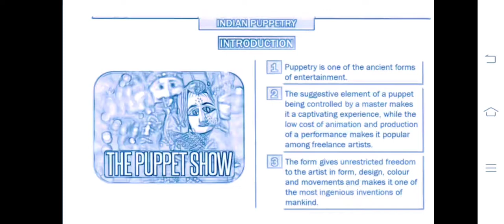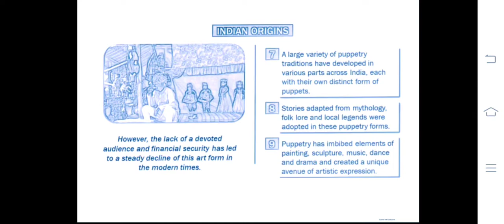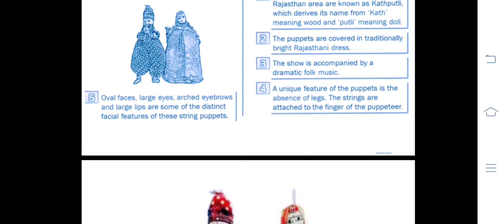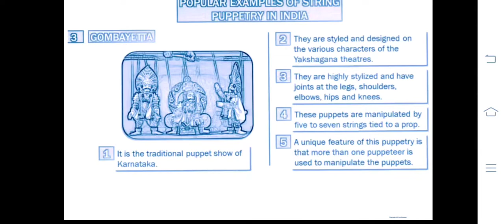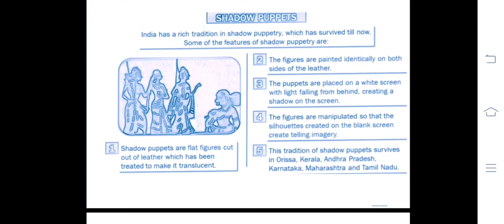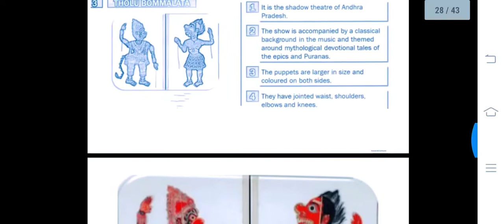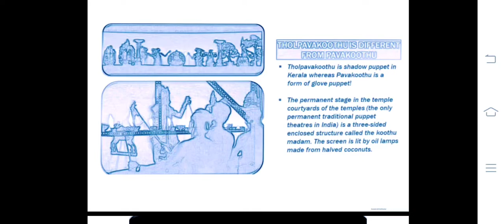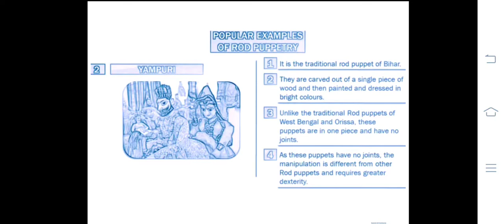ART & CULTURE : INDIAN PUPPETRY